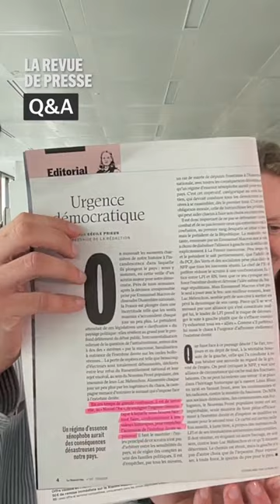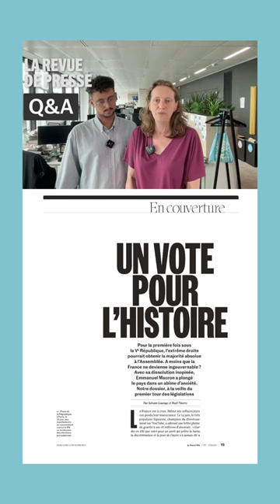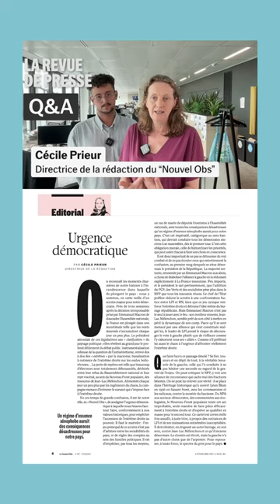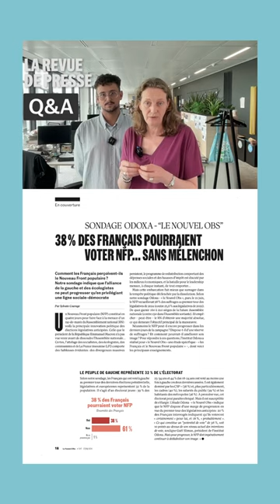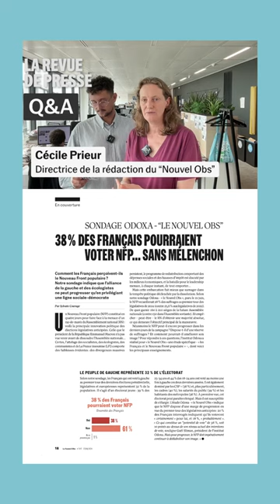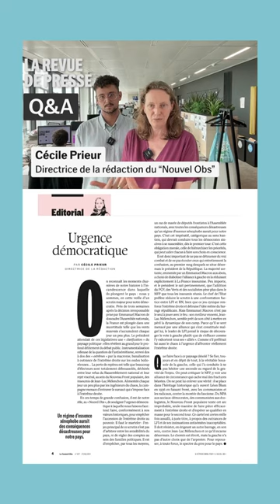Quel est le rôle du "Nouvel Obs" dans ces élections législatives 2024 ?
Lors de cette séance de questions-réponses en direct avec le public, Cécile Prieur, directrice de la rédaction du « Nouvel Obs », a répondu aux questions suivantes : "Comment avez-vous choisi la couverture du numéro de la semaine ?", "Qu'est-ce qu'un édito ?", "Quel est le rôle des médias dans cette période de tension démocratique ?", "Un cordon sanitaire médiatique, comme il existe en Belgique, est-il souhaitable en France et cela changerait-il quelque chose ?", "Le rôle des médias est-il de diffuser les sondages ?", "Que pensez-vous du scrutin majoritaire, qui est un scrutin déformant ?", "Pourquoi les sanctions de l’Arcom ne sont-elles pas plus sévères pour les médias qui ne respectent pas le cahier des charges, comme ceux du groupe Bolloré ?" et pour finir, une question plus personnelle : "Comment êtes-vous entrée dans le journalisme ?".

Cette vidéo est extraite de notre "Revue de presse" hebdomadaire, en direct vidéo sur notre site et nos comptes Instagram, TikTok et YouTube de 13h30 à 14h le jeudi.